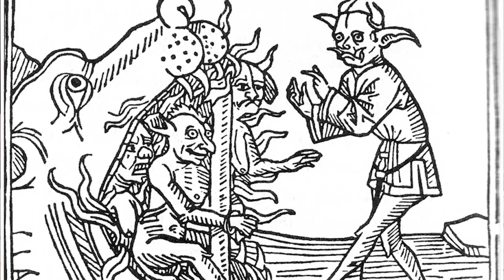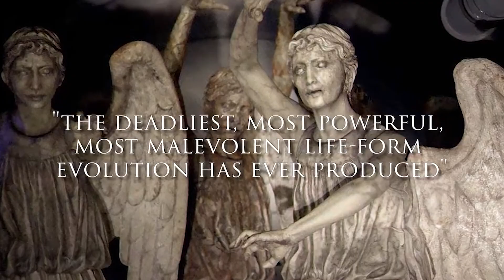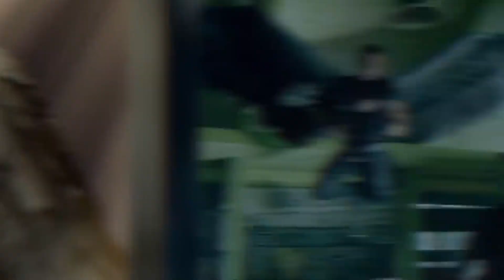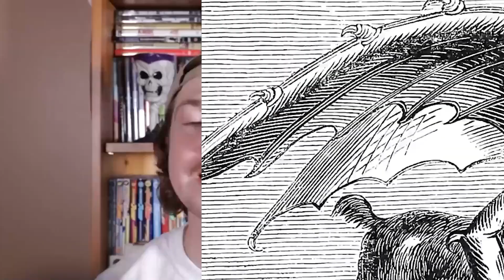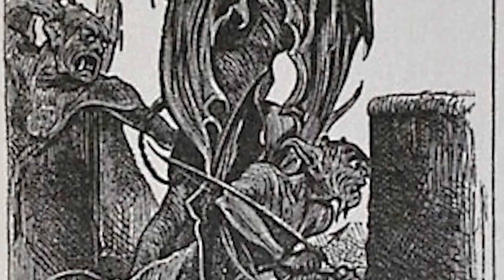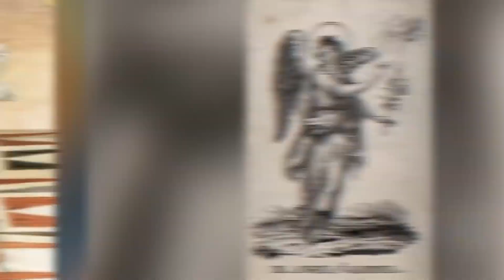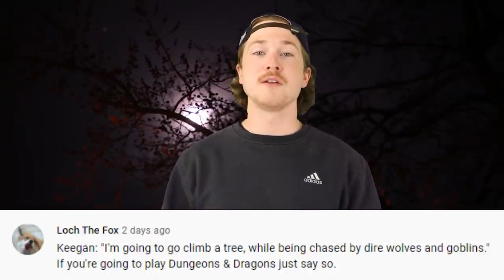Top 5 Angels You're Glad Aren't Real | Marathon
Angels are often depicted as winged angelic creatures from The Bible who look after humans on Earth, they are kind and magical. However, this isn't always the case, with some Angels defying God and being cast out of Heaven and into Hell to reside with Lucifer. These are the Top 5 Angels You're Glad Aren't Real | Marathon right here on Top 5 Scary Videos!